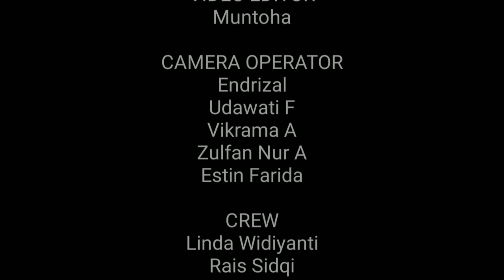Materi HW Kelas 5||Pionering Kaki 3||Part 2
Mars HW diciptakan oleh Dr. HM Sobiran
Voc. oleh Feni Indriany